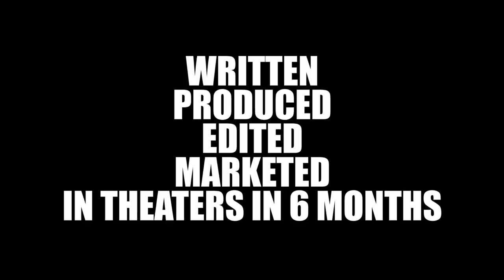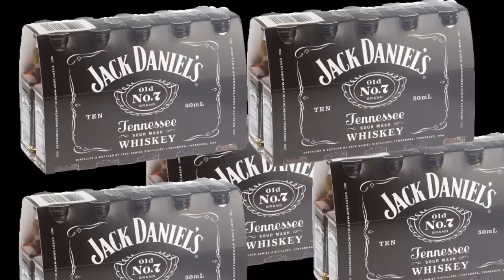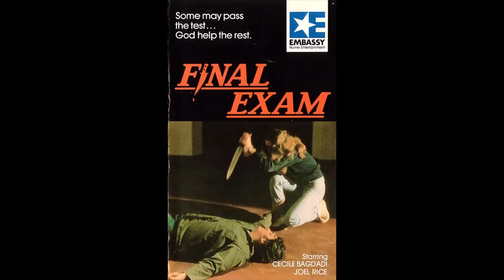Exploring Final Exam - The Most Pure Horror Exploitation Film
IN SEARCH OF DARKNESS - '80s HORROR DOC

GoodBadFlicks examines one of the most pure horror exploitation films. Directed by Jimmy Huston.

Schedule -